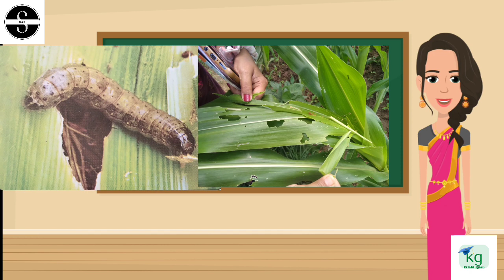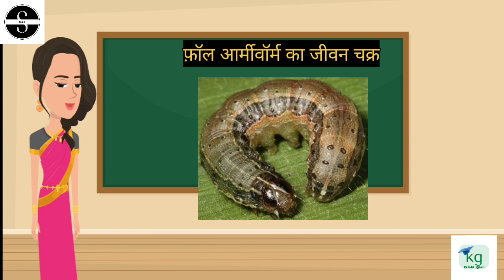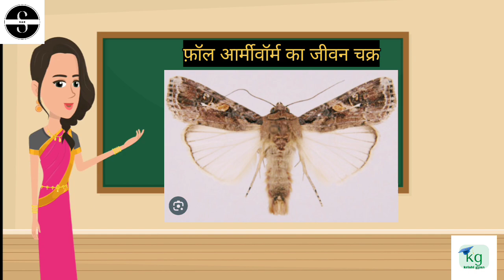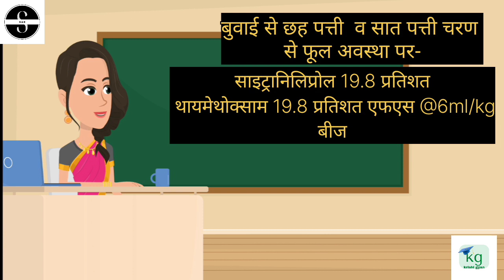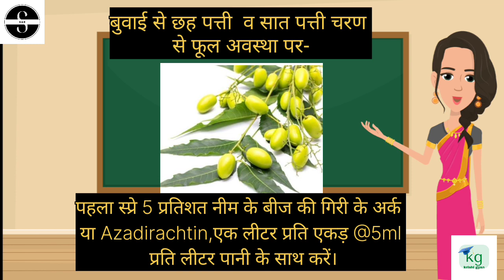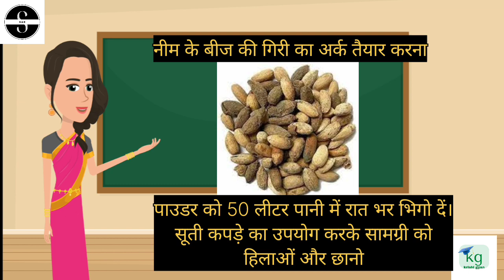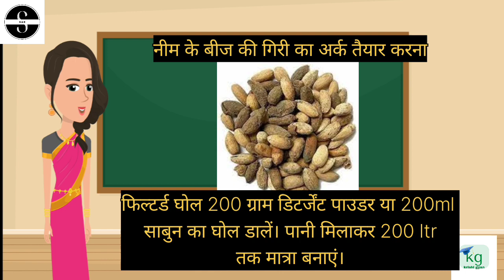इसने झटके में सब कुछ तहस नहस कर दिया | fall armyworm attack & control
नमस्ते किसान भाई और बहनों।कृषि ज्ञान चैनल के एक नए एपिसोड में आपका स्वागत है।
किसान भाई और बहनों आज के एपिसोड में हम बात करेंगे फॉल आर्मीवर्म स्पोडोप्टरा फ्रूगीपरडा की पहचान एवं लक्षण के बारे में।

किसान भाई और बहनों मक्का पर अक्रामक कीट फॉल आर्मीवर्ग का larva पत्ति भँवर  के अंदर रहकर बढ़ते हुए मक्का की पत्तियों पर फीड करता है। क्षति के लक्षणों में पत्तियों का छिलना,पिन छेद, छोटे से मध्यम लंबे छेद, समानांतर छोटे छेद और पत्तियों पर अनियमित आकार के छेद पत्तियों के शीर्ष भाग का नुकसान, larva के चवाने वाली सामग्री की उपस्थिति और  पत्ति भँवर में चबाने वाली सामग्री, मल पदार्थ खाए हुए पत्तों के ऊपर के पत्तों का गिरना होता है।

फ़ॉल आर्मीवॉर्म का जीवन चक्र गर्मियों के दौरान लगभग 30 दिन और वसंत और शरद ऋतु के दौरान 60 दिन, सर्दियों के दौरान 80 से 90 दिन का होता है।  एक वर्ष में एक कीट की पीढ़ियों की संख्या मौसम पर निर्भर करती है, लेकिन एक मादा आमतौर पर अपने जीवन काल में लगभग 1500 अंडे देती है।